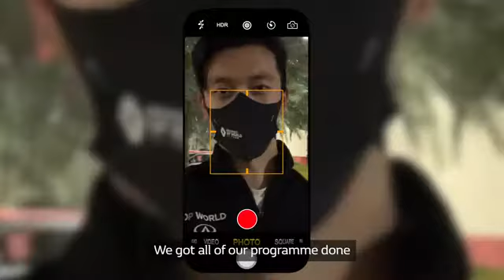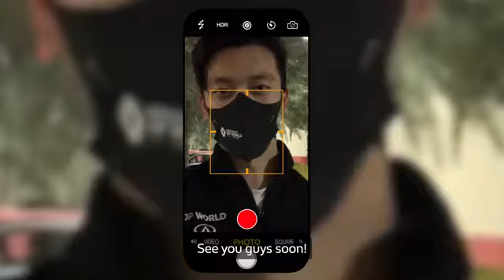Renault sport academy test in Bahrain